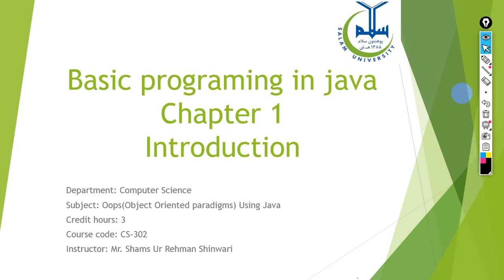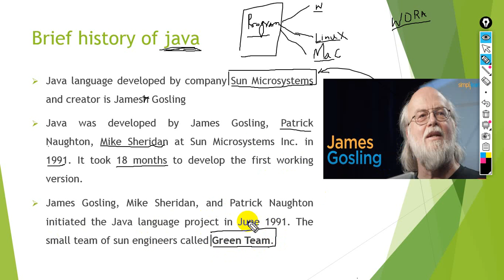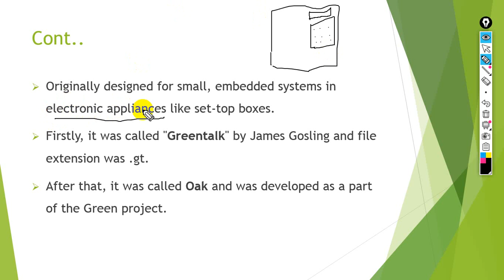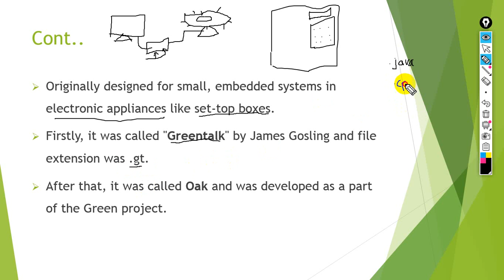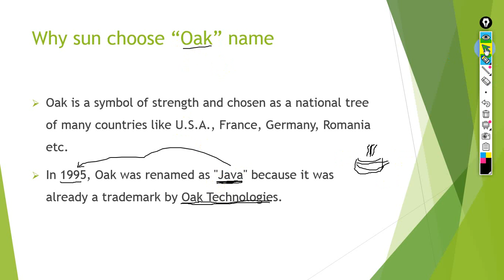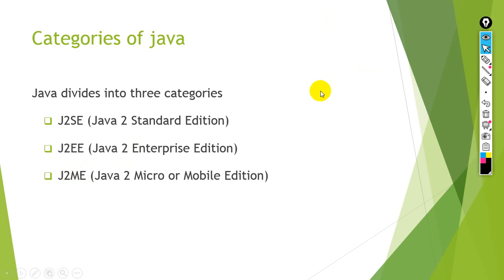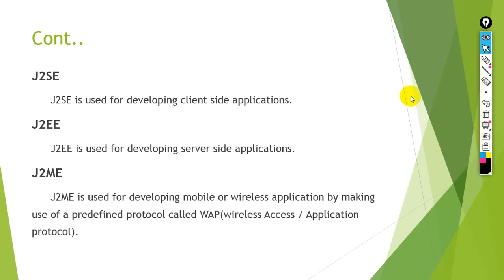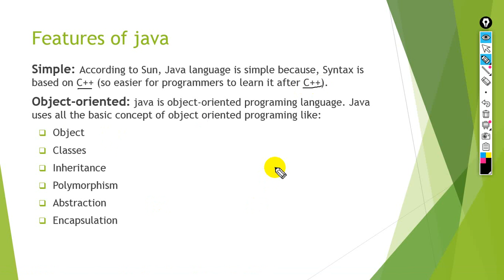java lect 1 week 1 introduction and history of java